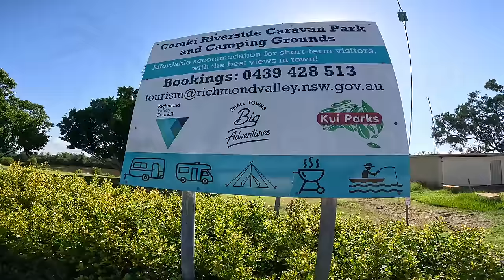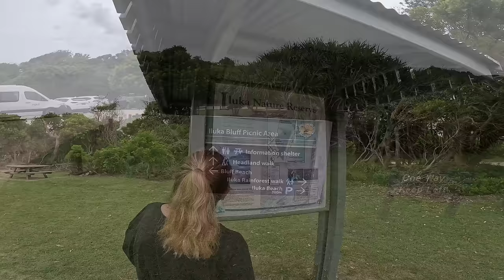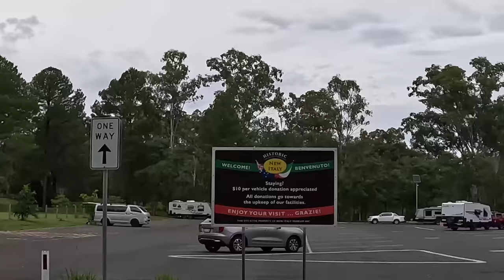BEWARE OFF-ROAD CARAVANERS’ | RIVERFRONT LOW COST CAMP | how to fix a dodgy door - Ep37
On this weeks adventure, we continue to make our way south and find a low-cost caravan park Coraki, a small riverside town in northern New South Wales. We set up camp at the Coraki caravan park which was fantastic value and only $90 for four nights which included power and water.

We explore the town and the surrounding areas and to our surprise we find a beautiful and  peaceful place to kick back and relax and take a little bit of RnR from the daily grind of life on the road. We spend our afternoons relaxing on the banks of the Richmond River under the shade of some magnificent old fig trees which are dotted throughout the caravan park.

We day trip out to the sleepy seaside town of Iluka on the New South Wales North Coast to enjoy lunch together and a peaceful walk along the beach. We discover a fantastic camp area in the National Park just outside of Iluka and we almost get bogged on the first beach we attempt to drive on in New South Wales.

Our Caravan let us down, just as the weather starts to turn cold, the hot water system won’t light and we try and vain to find a gas fitter or plumber to check it out, but none will pick up their phone. Eventually we get onto a gas fitter and plumbing business in Lismore called HORNS GAS FITTING &   PLUMBING who went out of their way to accommodate us and get the problem solved. AFTER DIAGNOSING THE PROBLEM WITH OUR HOT WATER SYSTEM WE’D LIKE TO WARN ALL OTHER OFF-ROAD CARAVANER’s ABOUT JUST HOW EASY IT CAN BE TO HAVE YOUR SWIFT HOT WATER SYSTEM DAMAGED BY DUST.

So for all that and more go and grab yourself a cold drink and get your feet up for the next 20 minutes or so and come and join us on the adventure.

Ally and would like to thank everybody for supporting our channel, we’d like to welcome all of our new subscribers and those who have supported us from the beginning.

If you enjoyed this video please show your support by liking the video and maybe even share it with a friend.

We really enjoy the feedback we get from our subscribers, so please leave a comment and tell us what you think, remember you can only comment if your subscribed to our channel.

We upload our videos to YouTube every Saturday at 9am, so why not turn on your notifications so you never miss an episode.

Date of Filming:  Feb 2024

Our battery system was supplied and fitted by Accelerate Off Grid Touring in Maroochydore QLD